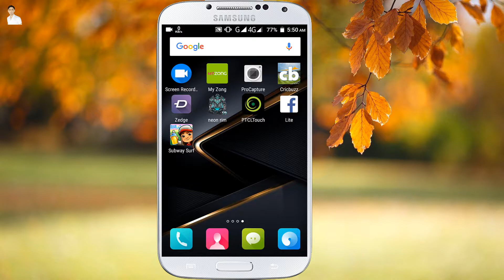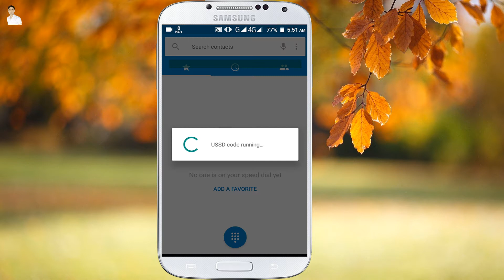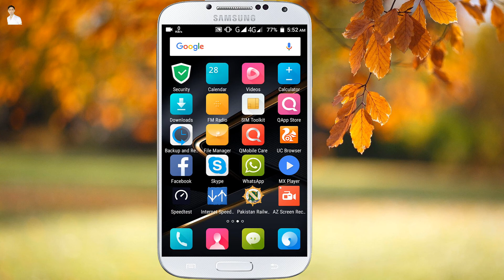How To Use Free Internet | Get Free 550 MB on Jazz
Aslam-ua-Alaikum dosto,aj maine apko is video me ye bataya ke ap apni jazz ki sim per free internet kese use ker sakte hain. apko ye code dial kerna hai *463# aur apko free internet data mile ga (550mb)

I Hope Ke Apko Ye Video Pasand Ayi Ho Gi